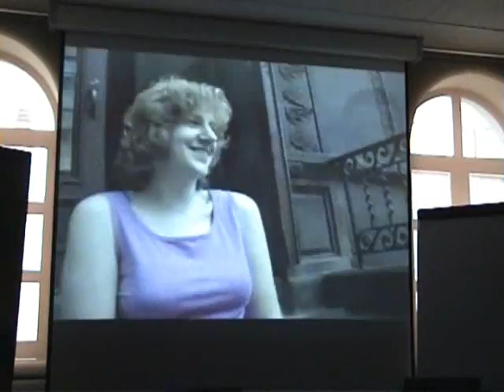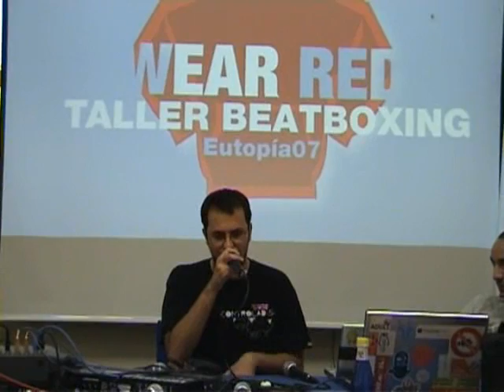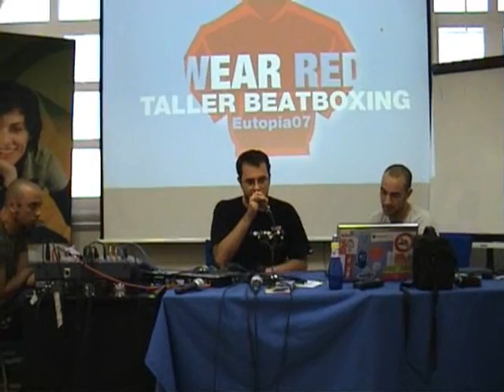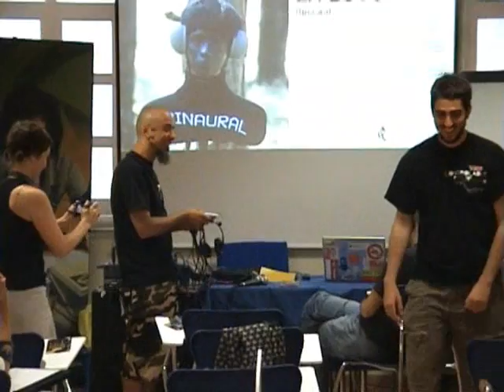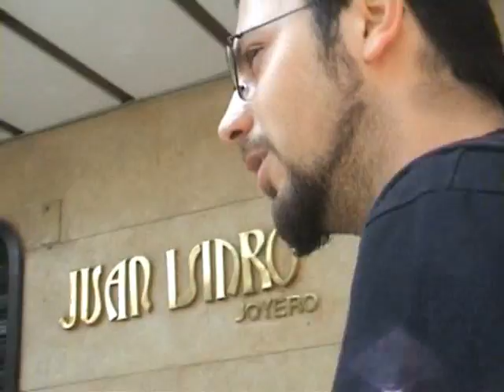Taller de Sonido y Beatbox @ eutopía07 (Córdoba)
Algunas imágenes del taller de sonido y beatbox coordinado por ZEMOS98 e impartido por el antropólogo y artista sonoro Chiu Longina junto a Dagus-Wan Kenobeat (Bocabeats Sound System), beatboxer co-fundador del portal español de beatbox Sonorosapiens.com, durante el Festival Internacional de la Creación Joven eutopía07, Córdoba, del 17 al 21 de Septiembre de 2007.

¿Pero qué es el beatbox?
Por Agustín Jerez y ZEMOS98

"Ah, sí, eso de los ruidos con la boca". Esta es una muy posible respuesta que, con suerte, podría darte cualquiera aficionado o no a la música. Y, repito, con suerte, pues no todo el mundo sabe todavía qué es lo que hay detrás del término que de seguro muchos ya han tecleado en el buscador de Google o YouTube.

El término human beat box significa caja de ritmos humana. Estas máquinas, las beat boxes (como las clásicas Roland TR-808 y 909), se han usado para dar vida a música de origen electrónico, desde el electro, techno, acid house y otros tantos estilos. Son máquinas que, por lo que he podido observar, han caído en desuso. Hoy en día pueden ser emuladas mediante software para ordenador, logrando los mismos e incluso mejores resultados que los que ofrecían las originales.

El beatbox es en esencia la habilidad de crear música (tanto ritmos como melodías, efectos y letra 'simultáneos') usando la boca y cuerdas vocales como multi-instrumento. Algo así como la adaptación urbana de la percusión vocal, para que nos entendamos. Y se conoce con beatboxing al movimiento musical que se ha generado, a la escena del beatbox.

Se sabe que durante la historia de la música la voz ha sido utilizada como instrumento en distintas civilizaciones del mundo con significados y formas diferentes (tanto en el jazz como en culturas indias o africanas, por ejemplo). En el caso del beatbox, su origen está enmarcado dentro del Hip-Hop a principios de los ochenta y contextualizado en barrios pobres como el Bronx, Nueva York. El beatboxing nació por la simple necesidad de servir de apoyo a un MC para rapear en cualquier momento sin necesidad de cargar con aparatos (platos, radiocasetes...) o instrumentación. Lo que en sus orígenes fue un recurso humilde para emular una caja de ritmos o los sonidos de una batería se ha convertido gracias a los grandes artistas de este género en toda una compleja disciplina presente en todo el mundo, ganando en complejidad y desarrollando unas técnicas vocales sin precedentes, técnicas hasta hace poco impensables y nunca vistas en otras prácticas dentro de la música. De ahí su espectacularidad, trascendencia e impacto directo en el público.

En nuestro taller trataremos esta evolución desde su nacimiento, su crecimiento y madurez en los noventa hasta el llegar al 'boom' que el beatbox ha experimentado desde el comienzo del siglo. Analizaremos nombres imprescindibles de la escena como los veteranos Kenny Muhammad o Rahzel, probablemente el beatboxer vivo más famoso e influyente de todos los tiempos, hasta llegar a figuras de nueva generación como Beatmaster G o Roxorloops, sin dejar de lado el apartado práctico con el aprendizaje de técnicas elementales, desde el escalón más bajo hasta ejercicios más avanzados. Partiendo del audiovisual como método historiográfico-docente, se intercalarán contenidos teóricos y prácticos para desarollar una serie de sesiones amenas, interesantes y divertidas aptas para todo tipo de público, esté o no familiarizado con la cultura Hip-Hop o la música de tradición vocal.